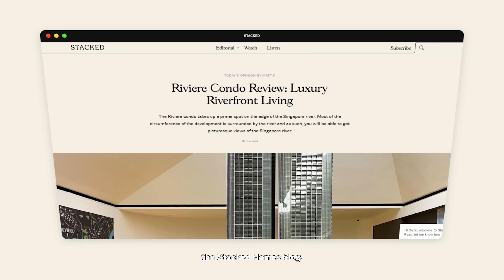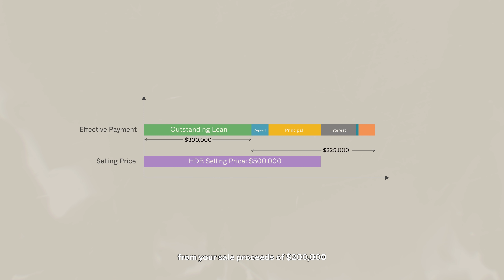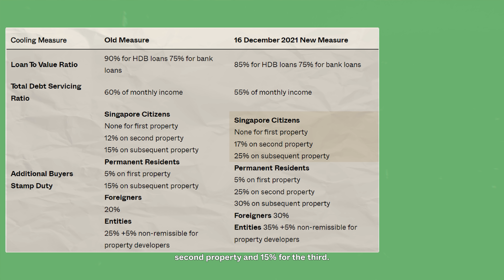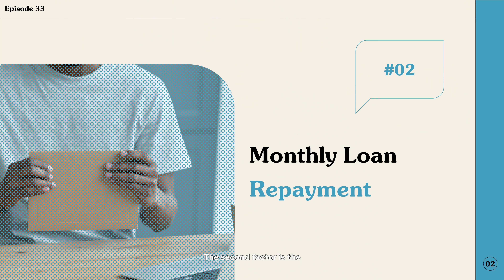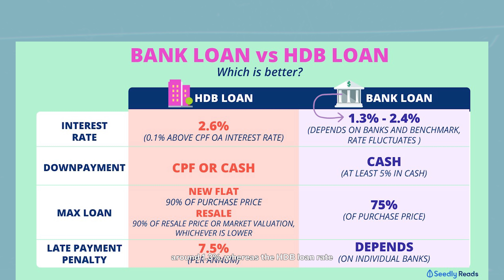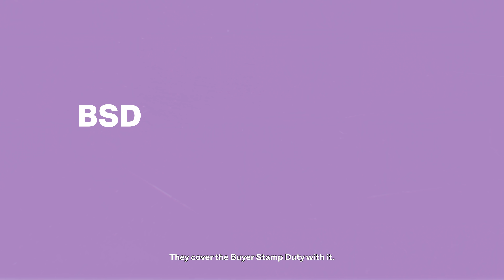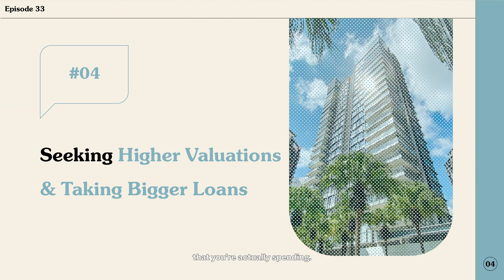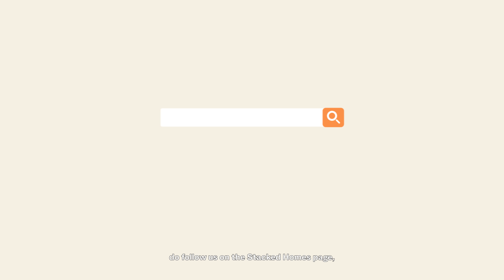Sell Your Home But Make $0 Cash Despite High Prices? Here’s 4 Reasons Why.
The CPF Board has said that around 4,580 Singaporeans couldn’t refund the full amount of CPF they used for housing, after selling their property. This number was higher than around 3,960 people the year before, and around 3,380 people in 2018. That’s rather unexpected since 2020 saw home prices reach a new peak. So how could we also be seeing so many negative cash sales?

Given that prices rose in the second half of 2020, we can’t pinpoint the cause of low demand. Rather, it comes down to how Singaporeans have been using their CPF. The causes of negative sales are likely to be:

- Higher stamp duties
- Borrowers ignoring interest rates
- Covering every little cost with CPF
- Buyers seeking higher valuations and taking bigger loans

Chapters
0:00 - Intro
3:20 - Higher Stamp Duties
4:55 - Monthly Loan Repayment
6:36 - Covering Every Little Thing With CPF
7:22 - Seeking Higher Valuations & Taking Bigger Loans
9:52 - Outro

Just want to chat about real estate?

Stacked is an online editorial aimed at helping Singapore home buyers, sellers, and renters make better decisions. By regularly conducting research and publishing our findings, we hope to give our readers a much better perspective on buying, selling, or renting Singapore real estate.

Editorially independent, our articles are published in-house and do not receive sponsorship. We hope to provide unbiased, reliable content that our readers can use.